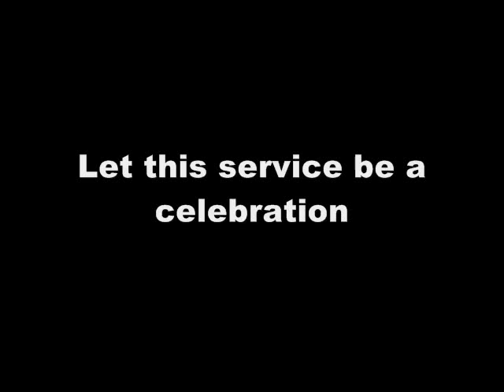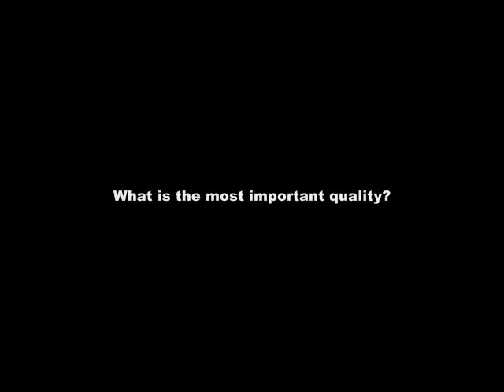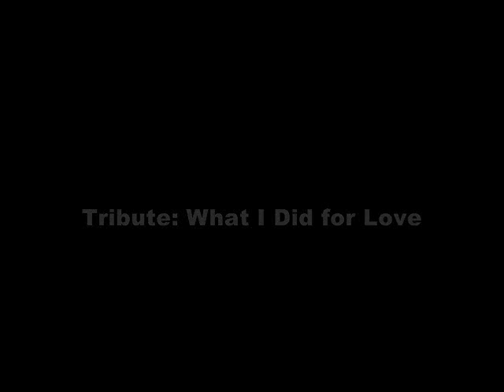Funeral Services for Maestro Marvin Hamlisch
Funeral Services for Maestro Marvin Hamlisch. August 14th, 2012. Temple Emanu-El,
A.P, NEW YORK - Bill Clinton, Minnelli among stars at Hamlisch funeral
Friends and admirers of Marvin Hamlisch including Bill Clinton and Ann-Margret gathered Tuesday in New York City to bid farewell to the celebrated songwriter.
Clinton called Hamlisch a "great, giving genius."
TIMELINE - Funeral Services for Marvin Hamlisch at Temple Emanu-el. August 2012

00:00 – 01:39   Organist introduction “Through The Eyes of Love” (Organist: Andrew Henderson)

01:39 – 03:45   Chant: Esa Einai (Psalm 121) Rendition by Cantor Bruce L. Ruben. Arr by Cantor Bruce L. Ruben

03:45 – 08:10   Lecture from Ecclesiastes and words by Rabbi David Posner

08:10 – 12:00   Song: The Way We Were Arr. Robert Page. Adapted by Judith Clurman. Larry Hockman, Piano. Judith Clurman,
08:10 - 12:00   Conductor. Sung by Marvin Hamlisch Funeral Chorus (Family & Friends)

12:00 – 24:20   Eulogy by Rabbi Paul Kushner  “Let This Be a Celebration”

24:20 – 28:45   Eulogy by Bill Clinton

28:45 – 31:05   Eulogy by William Mitchell

31:05 – 36:00   Letter from Nancy Reagan, The Obamas, Ebs Burnough's Eulogy

36:00 – 48:00   Eulogy by Terre Blair

48:00 – 54:20   Songs “What I Did For Love” & "At The Ballet" (A Chorus Line. Marvin Hamlisch/Ed Kleban)
                SING ALONG with the congregation conducted by Judith Clurman. Larry Hochman, piano

54:20 – 57:23   Chant/Prayer: The Memorial Prayer: "Eil Maalei Rachamin" (Good full of Mercy) Cantor: Lori A. Corrsin

57:23 – 1:06:13 Reading of The Memorial Prayer/ End by Rabbi David Posner